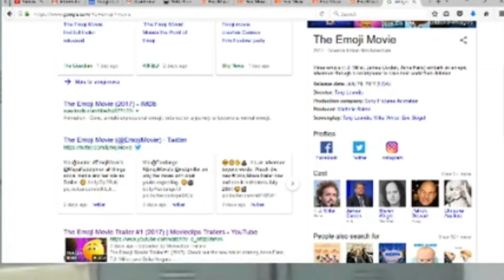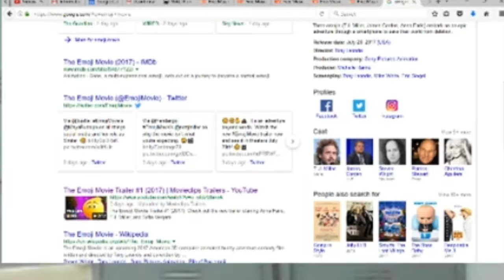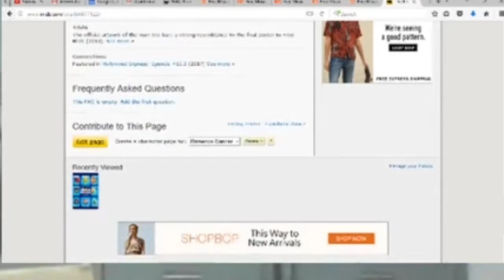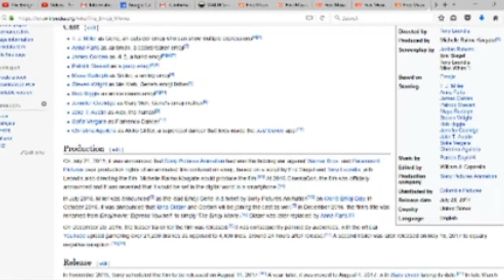Dicky McControversy Presents: The Emoji Movie Trailer(2017)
WALTR DickyMcControversy Really? We've gone down the rabbit hole here folks.
Looks like Dicky traveled into the deep dark spaces of Youtube again. Find out what's got his beak buzzing about now!